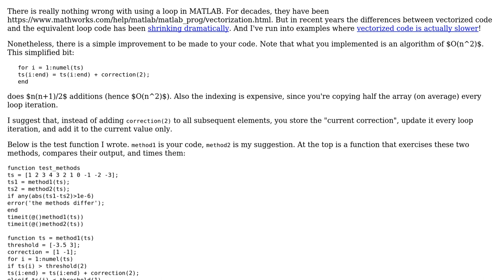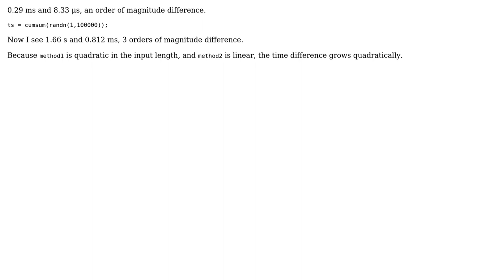Code Review: Applying correction to a time series in Matlab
With thanks & praise to God, and with thanks to the many people who have made this project possible! | Content (except music & images) licensed under CC BY-SA | Music | Images & others | With thanks to user rolfl user Cunningham user Cris Luengo and the Stack Exchange Network Trademarks are property of their respective owners. You are responsible for your own actions.